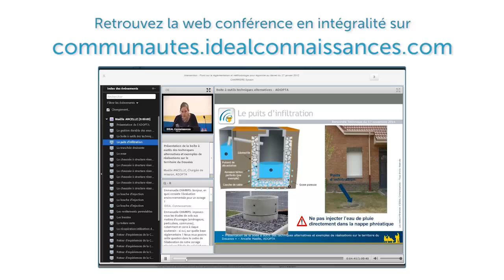Régis Cousin, Président de la Fédération Française des Métiers d'Incendie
1ères Rencontres parlementaires de la sécurité civile organisées par l'Institut français de sécurité civile (IFRASEC) le mercredi 15 avril 2015 à l'Assemblée nationale.